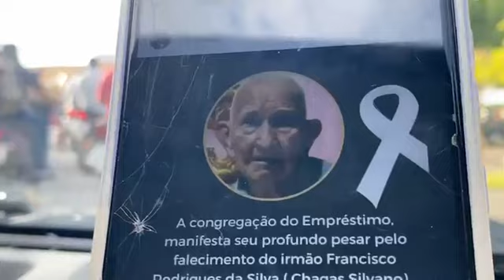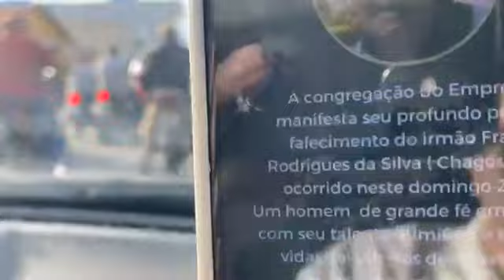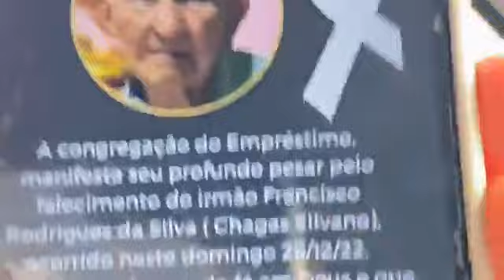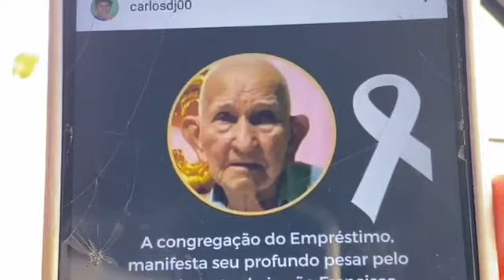26 de dezembro de 2022